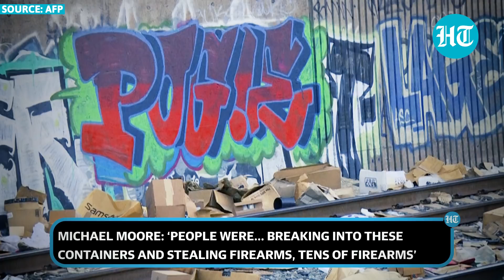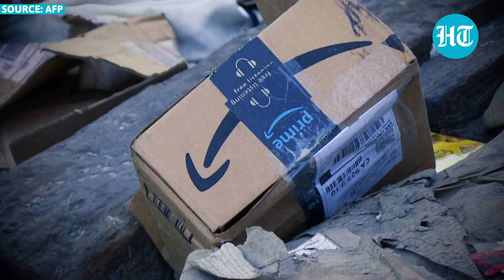What did thieves loot in US’ Amazon, FedEx train cargo raid? Los Angeles police chief reveals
Visuals of empty open packages left on rail tracks in U.S.’ Los Angeles had taken the internet by storm. Now the city's top policeman has said that the bandits got away with more than just Amazon packages. The city’s police chief said that dozens of guns have been stolen from freight trains that have been looted. Michael Moore said that people were breaking into these containers and ‘stealing firearms, tens of firearms’. Firearms purchased online in the United States cannot legally be shipped to the customer. However, firearms can be sent to a licensed dealer for pick-up in the country.